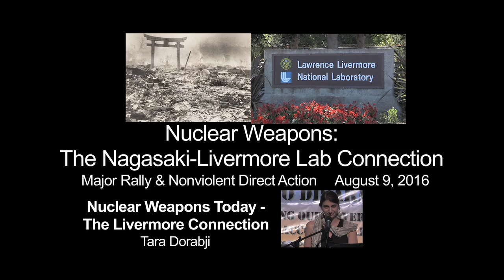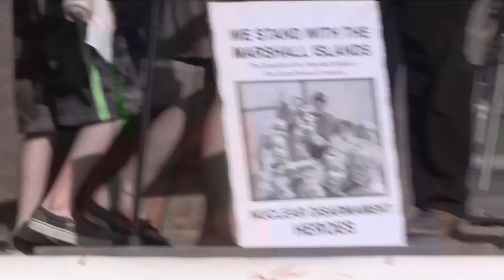Pt. 4 - The Livermore Connections - Tara Dorabji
Young mother Tara Dorabji, Board Member and former Outreach Director of Tri-Valley CAREs, talks about the local human and environmental impacts of California's bomb factory on the surrounding community and region.